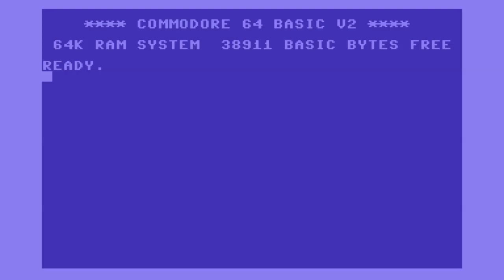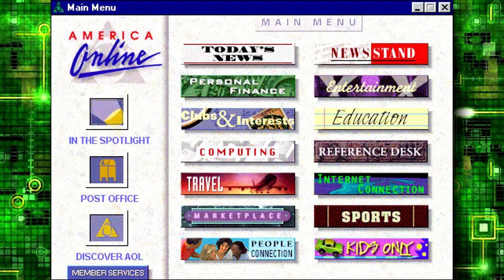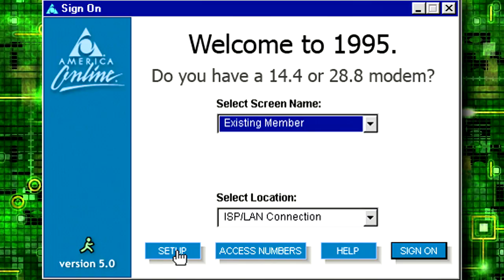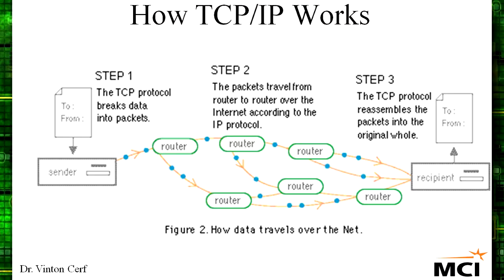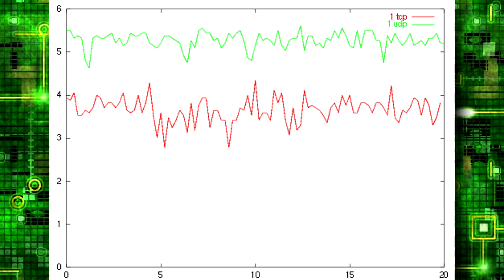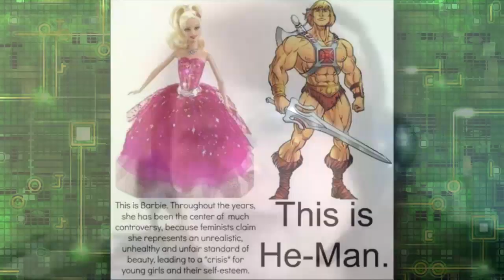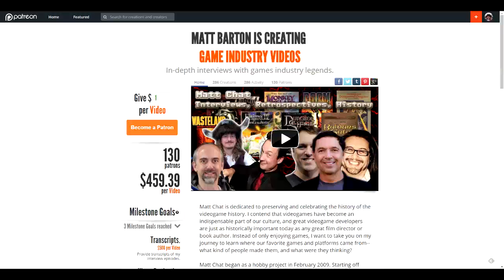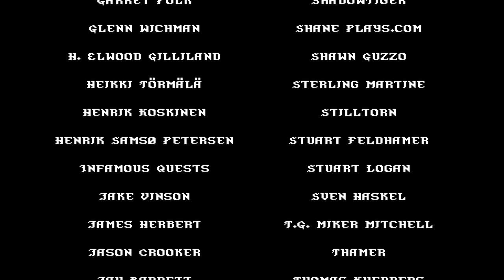Matt Chat 274: Susan Manley on Sierra's Imagination Network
Susan returns one final time to talk about the Imagination Network, an early platform for online gaming. We then talk about Barbie Super Sports before wrapping up with a discussion about exergaming via Expresso Fitness.